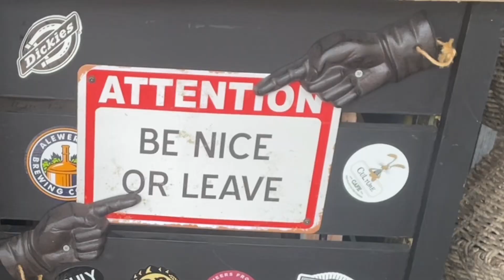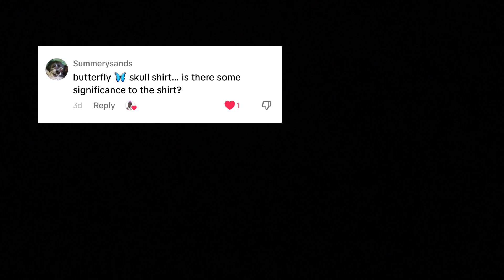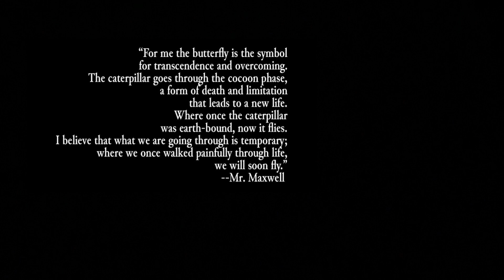Tea, Affirmations, Anniversary Date, Art Project Updates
Friday and into the weekend. Trying new tea, reflecting on catastrophic thinking, working on my art piece for an upcoming art show, my wife and I going on a date for our 18th wedding anniversary a few days late and sharing why I created/ use/ wear the butterfly and skulls graphic. Just living my life and bringing you along for the ride.